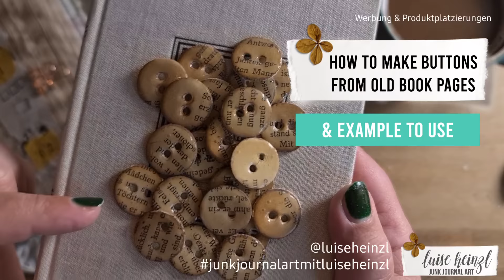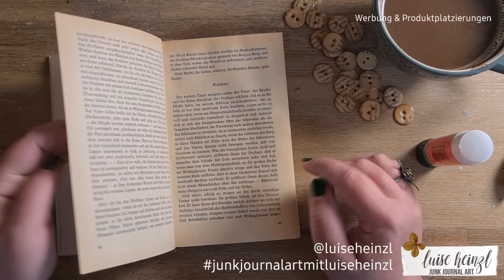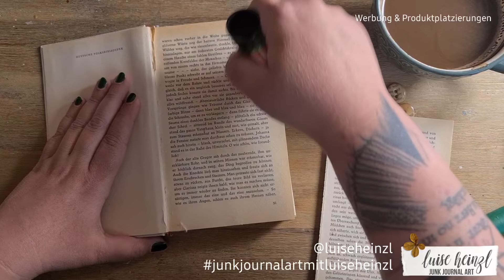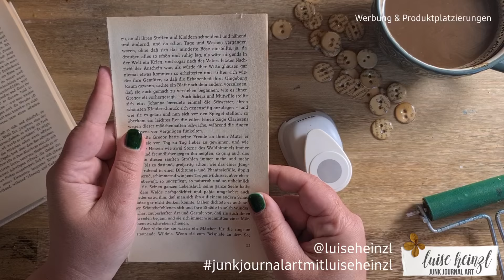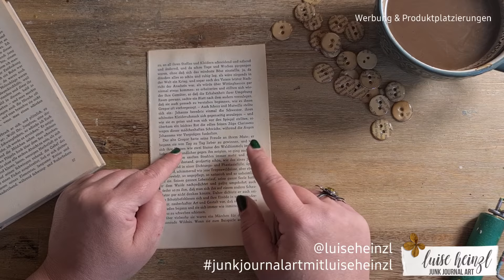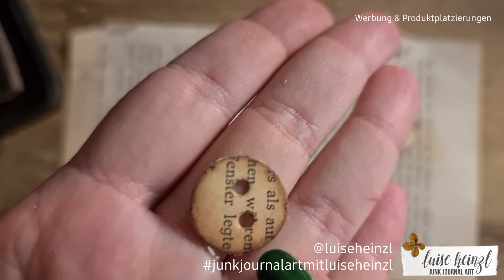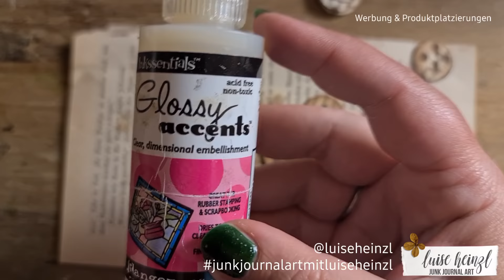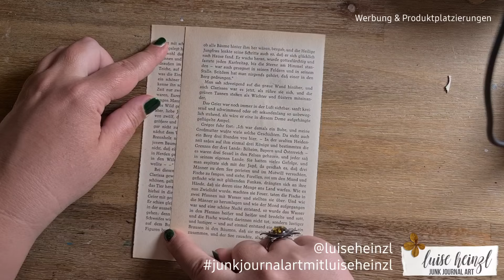how to make buttons from old book pages 🟢 DIY 🟢 junk journal decoration 🟢 TUTORIAL 🟢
DIY! Make your own handmade buttons using old book pages! We all love using buttons in our junk journals, but the "normal" ones are really thick and sometimes they are hard to glue to paper. My book page buttons are not only very cute, but also thin enough to fit into a journal and because they are made out of paper they are easy to glue!

In the second part of the video I will show you how I use them in my junk journal calendar. This is only one example of thousands... the possibilities are nearly endless!

FAVOURITE SUPPLIES FOR JUNK JOURNALING, MIXED MEDIA & ART JOURNALING: